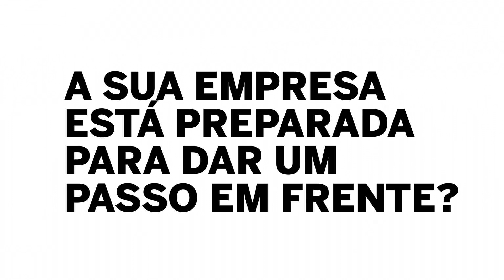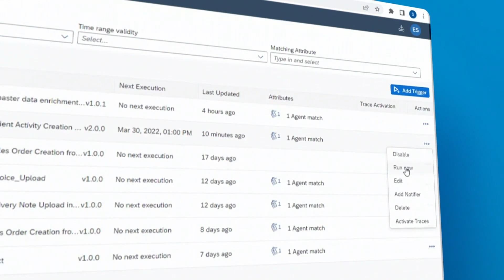Activity Creation for Business Partners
Cansado de processos manuais morosos?
Dê um passo em frente com o bot Activity Creation for Business Partners para SAP Business One, que criará automaticamente atividades para o seguimento de novos leads agendando um lembrete no calendário da equipa de vendas.